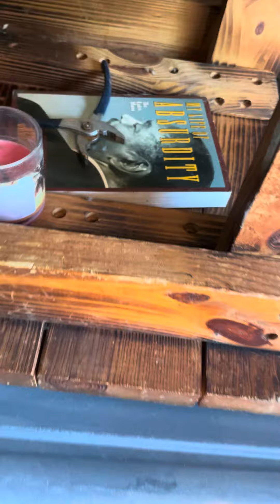First Time Feeding Kibble